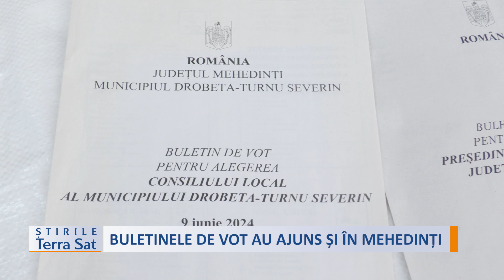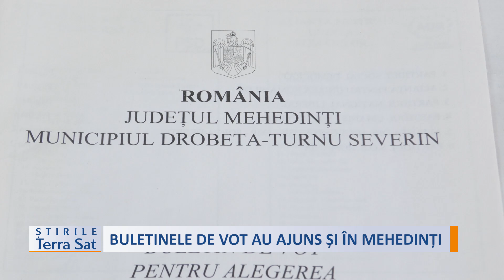BULETINELE DE VOT AU AJUNS ȘI ÎN MEHEDINȚI